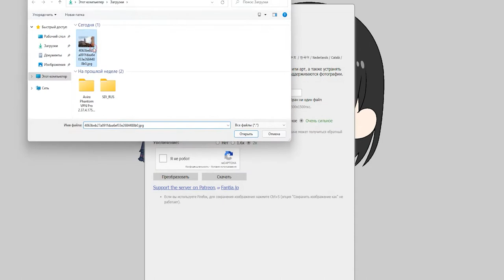УЛУЧШАЕМ КАЧЕСТВО ЛЮБЫХ ФОТО С ПОМОЩЬЮ НЕЙРОСЕТИ БЕСПЛАТНО!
В этом видео вы узнаете, как можно увеличить качество любых изображений буквально в два клика абсолютно бесплатно